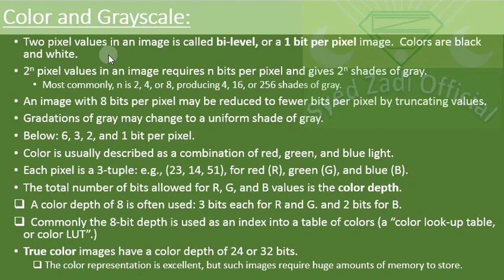Color and Grayscale|Computer Graphics